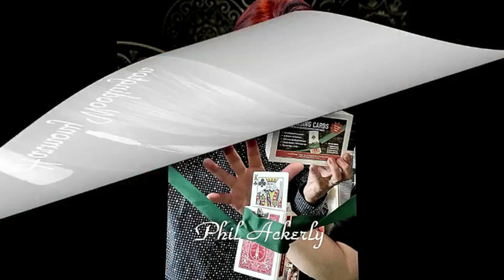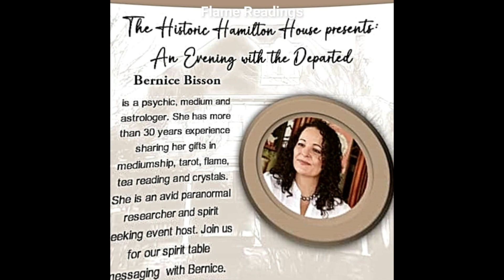BERNICE BISSON INTERVIEW